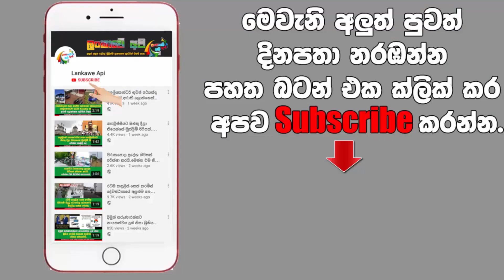ජනප්‍රිය නිලි ශෙනායා වැන්හොෆ්ගේ wedding එකේ හොදම ටික shenaya vanhoff wedding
හැමෝම හොයපු   ශෙනායා වැන්හොෆ්ගේ wedding එකේ  සම්පුර්ණ වීඩියෝව